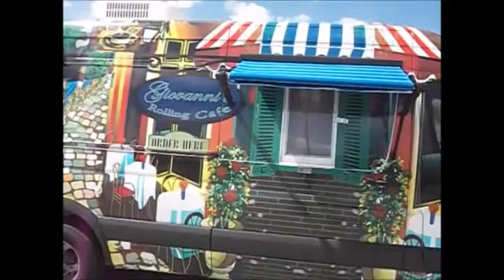GIOVANNI'S ROLLING CAFE,CUSTOM ITALIAN ICE TRUCK BY TEXAS CART BUILDER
Welcome to Texas Cart Builder™

Texas Cart Builder™ is a premier manufacturer of high quality customized food trucks, specializing in building concession trailers, coffee and specialty kiosks, catering trucks and hot dog carts. Utilizing first grade materials and the most advanced production standards, Texas Cart Builder™'s customized trucks will boost your performance and maximize your return on investment!

Given the complexity of the food handling and transportation process, our tailored innovative solutions can make the difference between success and failure. Whether you're a small business operating local kiosks or a food corporation delivering food products all over the country, Texas Cart Builder™ is your best choice!

Don't take any chances and don't compromise the quality of your food products! Our company's ability to understand your market's dynamics and respond to its specific challenges is priceless. Texas Cart Builder™'s trucks and solutions minimize risk, increase productivity and reflect undisputed advantages over traditional common practices.

Food companies and businesses all over the country have already adopted our logistic solutions because they trust us to anticipate their needs. Our customers know that they can rely on us to deliver higher performance faster, more efficiently and at lower costs. Join them now!